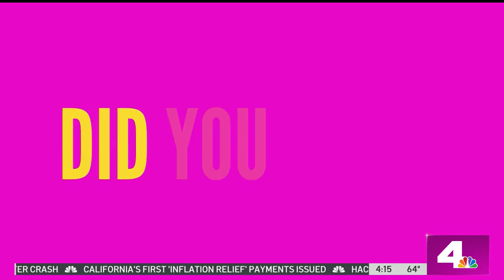Did You Know Lynette Romero Survived a Helicopter Crash in the 90s? | NBCLA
Did you know Lynette survived a helicopter crash in the 90s? She shares her story on Today in LA Oct. 10, 2022.

Read about the best moments from Lynette's first show with NBC4

About NBCLA